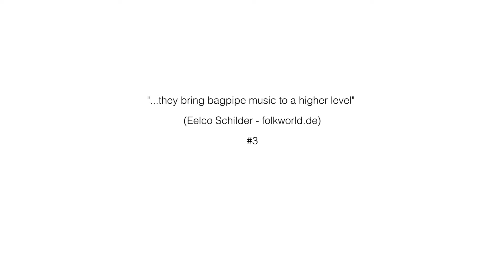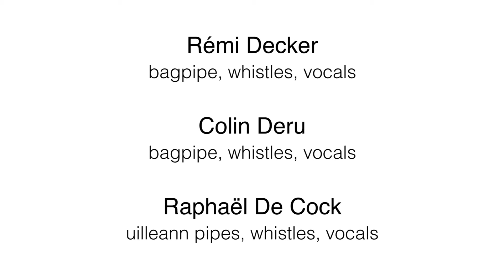GRIFF walking down 5th Avenue...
We too are aliens, legal aliens: "mainstream" bagpipe players :-)